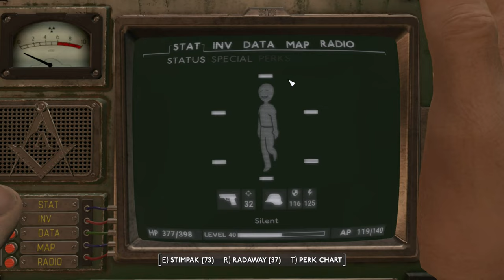Fallout: London Silent Gameplay No Commentary Part 46